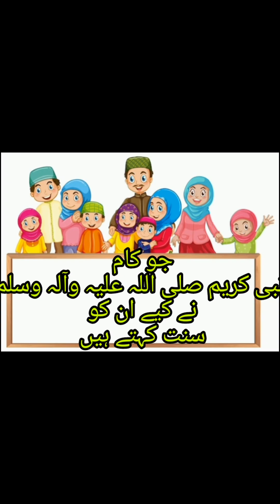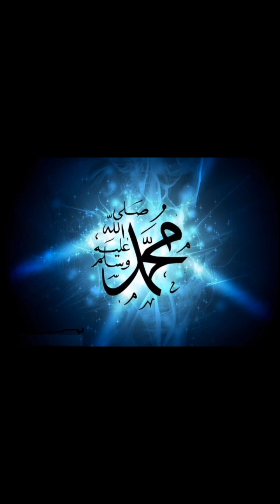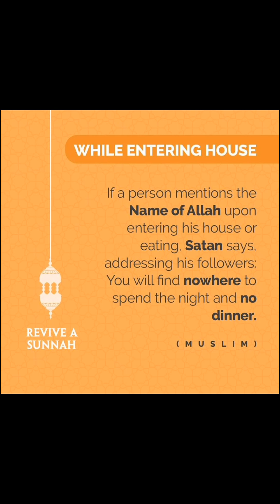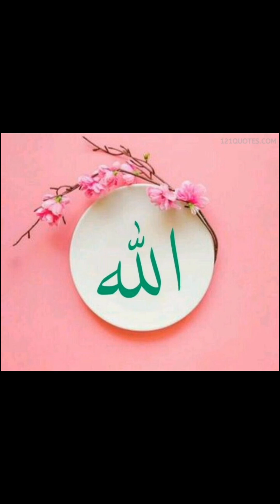special Ramadan course for kids//day 1//Sunnah kisy khty Hain?//Sunnah no 1